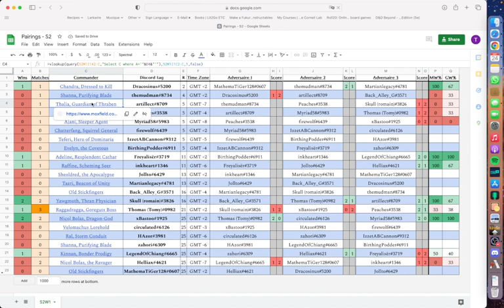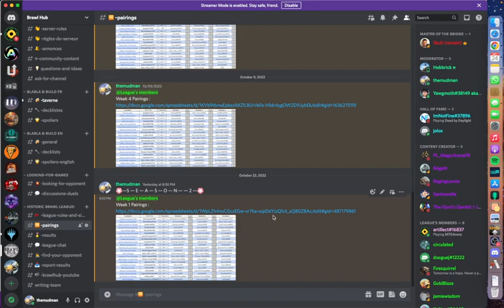S2W1 - Shanna vs. Thalia - Historic Brawl League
This Bo3 between themudman and artillect is part of the Historic Brawl League.

Come join the Brawl Hub discord to sign up for the league, check the latest builds of the most popular commanders, and brew spicy new decks!

Chapters:
00:00 Game 1
17:52 Game 2
28:22 Game 3